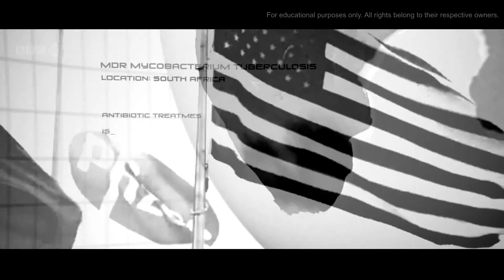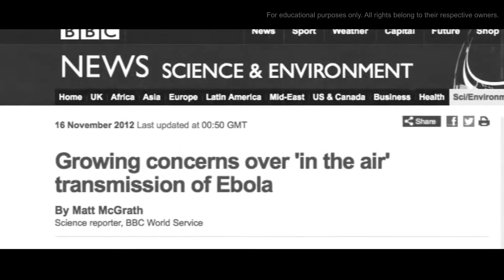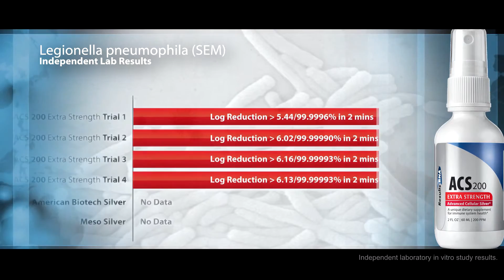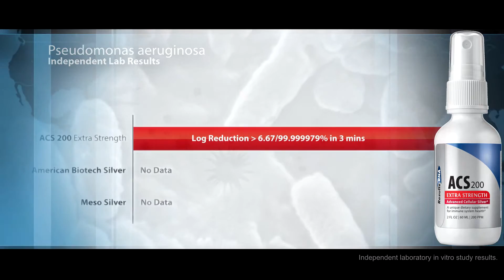The End of Antibiotics ACS 200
For nearly a century, bacteria-fighting drugs known as antibiotics have helped to control and destroy many of the harmful bacteria that can make us sick. But in recent decades, antibiotics have been losing their punch against some types of bacteria. In fact, certain bacteria are now unbeatable with today’s medicines. Sadly, the way we’ve been using antibiotics is helping to create new drug-resistant “superbugs.”
Superbugs are strains of bacteria that are resistant to several types of antibiotics. Each year these drug-resistant bacteria infect more than 2 million people nationwide and kill at least 23,000, according to the U.S. Centers for Disease Control and Prevention (CDC). Drug-resistant forms of tuberculosis, gonorrhea, and staph infections are just a few of the dangers we now face.

Ebola is a disease of humans and other mammals caused by an ebolavirus. Signs and symptoms typically start between two days and three weeks after contracting the virus, with a fever, sore throat, muscle pain and headaches. Then, vomiting, diarrhea and rash usually follows, along with decreased function of the liver and kidneys. Around this time, infected people may begin to bleed both within the body and externally. Death, if it occurs, is typically six to sixteen days after symptoms appear and is often due to low blood pressure from fluid loss.

The virus may be acquired upon contact with blood or other body fluids of an infected human or other animal. Airborne transmission has not been documented in the natural environment. Fruit bats are believed to be the normal carrier in nature, able to spread the virus without being affected. Humans become infected by contact with the bats or a living or dead animal that has been infected by bats. Once human infection occurs, the disease may spread between people as well. Male survivors may be able to transmit the disease via semen for nearly two months. To diagnose EVD, other diseases with similar symptoms such as malaria, cholera and other viral hemorrhagic fevers are first excluded. Blood samples are tested for viral antibodies, viral RNA, or the virus itself to confirm the diagnosis.

With the end of antibiotics clearly in sight, what can you do to boost your immune system? Many people propose that Colloidal Silver is the answer. Well, they are on the right track. There is only one silver supplement that has been proven to be safe and effective.

ACS 200 Extra Strength achieves 99.9999% (complete) kill against Borrelia burgdorferi, Legionella pneumophila, Pseudomonas
aeruginosa, Salmonella bongori, Candida albicans and MRSA as proven via independently derived in vitro, kill-time studies.